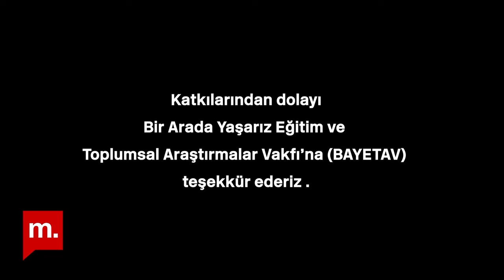Türkiye'de Boşnak olmak | Ruşen Çakır ve Yüksel Mergen yorumluyor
Bir mozaik olarak Türkiye'nin 22. bölümünde Ruşen Çakır konuğu Yüksel Mergen ile Türkiye'de Boşnakları konuştu.